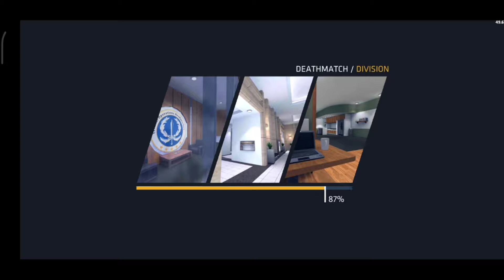Critical Ops- Online Multiplayer FPS Games Gameplay Part 4- Division TDM (Android,iOS)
The #1 3D first-person shooter on mobile setting the trend for action PVP games!

Critical Ops is a 3D MULTIPLAYER FPS designed exclusively for mobile. Experience action, where fast reflexes and TACTICAL skills are essential to success. Are you ready for the challenge?

Critical Ops is a first-person shooter that features competitive combat through beautifully crafted maps and challenging game modes. Battle it out alongside your band of brothers or lead an individual scoreboard. When duty calls, you must answer! Will you fight as a member of Coalition or The Breach?

The outcome is determined by your skills and your strategy. Offering no in-app purchases that give competitive advantages, we guarantee a FAIR-TO-PLAY scene! Master a variety of weapons and improve your shooting skills by competing in intense PvP gameplay.  Competitive ranked games pit you against other similarly skilled operatives.  While playing, you will learn new mechanics and gain knowledge, allowing you to evolve as a player.

Go SOCIAL! Build your dream team and invite your friends to join your clan. Host private matches and organize tournaments to win prizes. You are strong by yourself but stronger as a team.

Critical Ops League expands the world of esports onto mobile platforms. Join our VIBRANT ESPORT SCENE and gain a reputation for YOU and your team. Become legends!